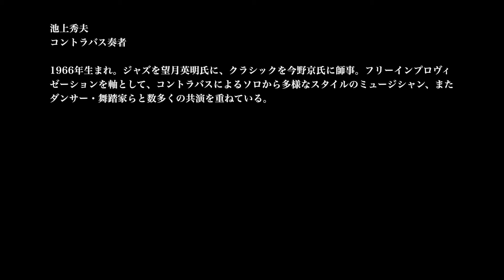You由You在 with 池上秀夫 / Hideo Ikegami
Dance Dialogue
「You由You在」
Contemporary Dance ver.
with 池上秀夫 / Hideo Ikegami

池上秀夫
コントラバス奏者
1966年生まれ。ジャズを望月英明氏に、クラシックを今野京氏に師事。フリーインプロヴィゼーションを軸として、コントラバスによるソロから多様なスタイルのミュージシャン、またダンサー・舞踏家らと数多くの共演を重ねている。